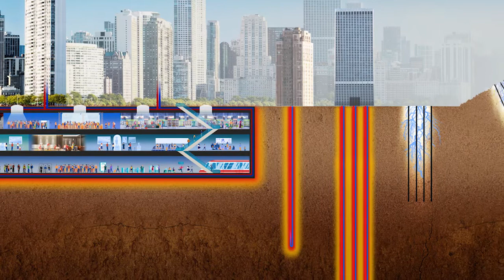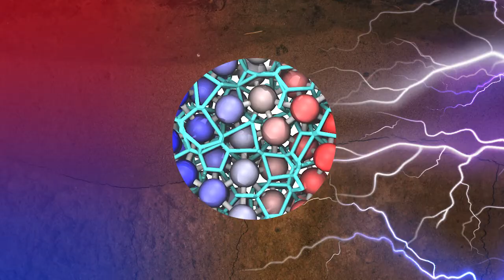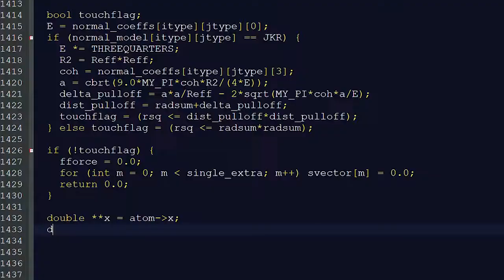Alessandro Rotta Loria Research Lab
A look inside Prof. Alessandro Rotta Loria's Research Lab